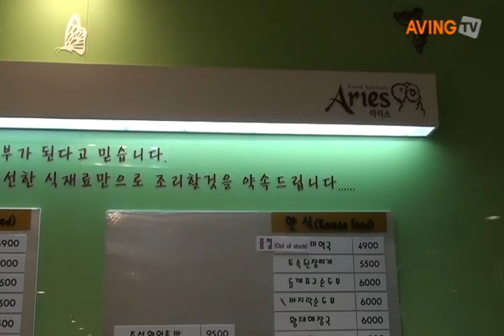[Video] Wind of Mascare blowing in the catering industry Aries, the Food Court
Different industries consider maintaining good hygiene practice as one of the most important aspects in a business. Thus, the need for wearing a  sanitary mask is strongly encouraged. As a result, an increasing number of the school, military and company meal providers who are responsive to good hygiene are wearing sanitary mask because they prepare food in bulk.

 In connection to this, the staff of Aries; a  food court that provides various Korean, Japanese and Chinese menus in Uijeongbu St. Marys Hospital is wearing  sanitary mask called, Mascare, This food court serves kimchi and dried vegetables freshly cooked in front of the customers. Thus, maintaining the sanitation of the area is important so people who visit the hospitals food court will feel safe. Also, it will elicit positive feedback on the cleanliness of the place, making the customers dine in and out without any worries.

Jo Haejeong, the culinary manager of Aries, said, Because it is a food court in a hospital, customers are inclined to be more sensitive to hygiene. So we decided to wear Mascare, the hygiene mask for the hygienic and sanitary conscious people.

In this regard, Cosmoswear's sanitary mask "Mascare" that blocks saliva and nose wind is gaining attention. Mascare is different from other existing masks in that it uses a transparent film that shows the face of the wearer and is worn at a distance from the respiratory system, enabling the wearer to breathe and speak easily. Also, it can be easily washed and reused.